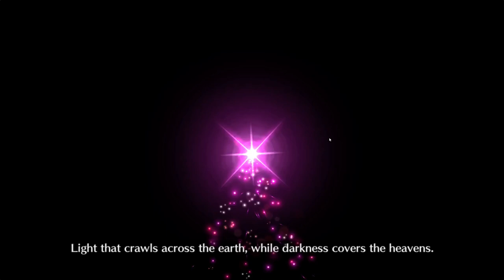[FGO] 90++ Bond Farming Made Easy with Iyo (GudaGuda 7)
Who is Oberon? Iyo can 2 turn this node doing a multicore.